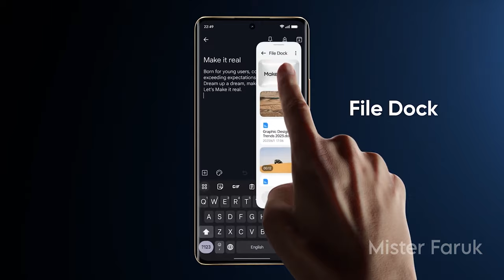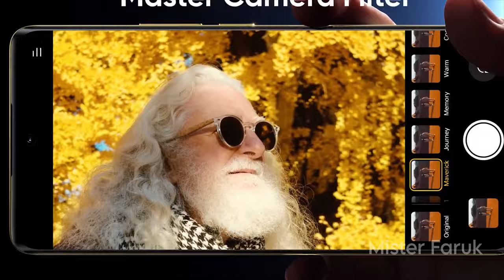Realme 12 Pro 5G | The Best Smartphone with Master Features realme12proplus ​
Realme 12 Pro | 2024 का Best बजट फ्लैगशिप फोन?

📌 If you want to go into more details, just click on this link🔗

In this video, we will explain in detail the incredible features and specifications of the Realme 12 Disgen. From its powerful performance to its innovative design, we cover it all.

🎥 In this video, I have incorporated video clips from various channels to enhance the educational value of the content.

📚 Educational Purpose:
The intention behind including these clips is purely educational. I aim to provide valuable insights, commentary, and analysis for my viewers.

👍 Thank you for understanding and supporting the educational mission of Mister Faruk!

[Mister Faruk]